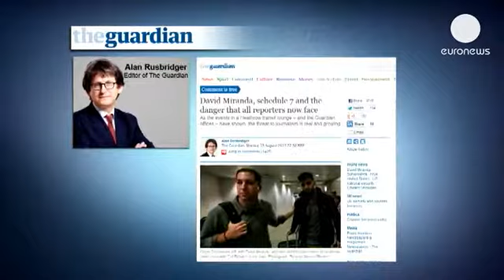İngiliz hükümetinden Guardian'a Snowden baskısı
İngiltere'nin Amerikalı eski istihbarat elemanı Edward Snowden ile görüşen gazetecilere...

İngiltere'nin Amerikalı eski istihbarat elemanı Edward Snowden ile görüşen gazetecilere baskı yaptığı öne sürüldü. Guardian gazetesinde yer alan bir haberde, İngiliz gizli servis ajanlarının gazetenin elindeki 'Snowden belgelerini' istediği ve gazetecileri tehdit ettiği belirtildi.

Snowden'den sağladığı bilgilerle haber yapan Amerikalı gazeteci Glenn Greenwald'ın erkek arkadaşı David Miranda da Londra havalimanında 9 saat gözaltında tutularak sorgulanmıştı.

İngiltere terör mevzuatı bağımsız gözlemcisi David Anderson havalimanındaki uygulamanın ancak terör zanlıları için geçerli olduğunun altını çizdi.

Berlin -- Rio de Janeiro seferini yaparken, aktarma sırasında Londra Heathrow havalimanında gözaltına alınan David Miranda 6 ajan tarafından sorgulandığını açıkladı.

Miranda, ajanların Snowden ile ilgili soru sormadıklarını ancak bilgisayarını incelediklerini belirtti.

Washington yönetimi ise, İngiliz hükümeti ve Guardian gazetesi arasındaki tartışmaya taraf olmaktan kaçındı:

"Bu, İngiliz hükümetinin, İngiltere topraklarında İngiliz yasalarına göre icra ettiği bir uygulamadır. Konuyla ilgili bizi bilgilendirdiler ancak bizim herhangi bir yönlendirmemiz olmadı. Bu bizim müdahil olduğumuz bir konu değil. Tamamen kendilerinin bir icraatı."